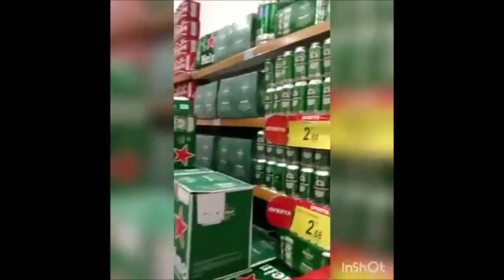Quando vou no mercado e fico indeciso...